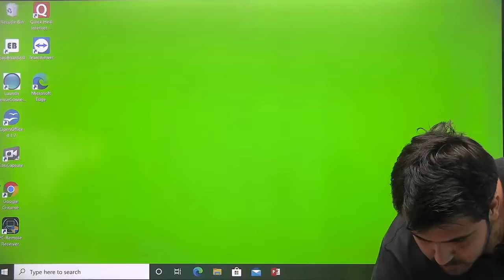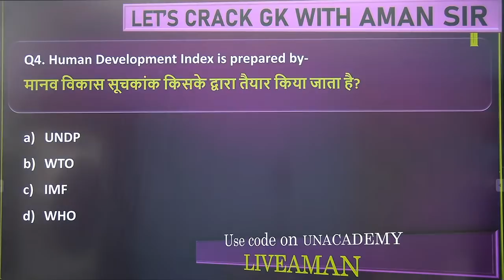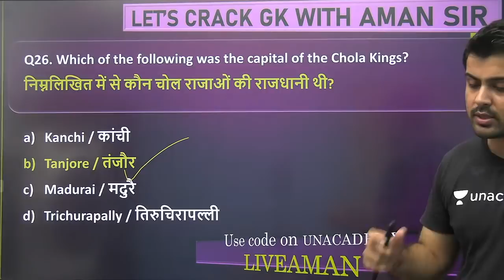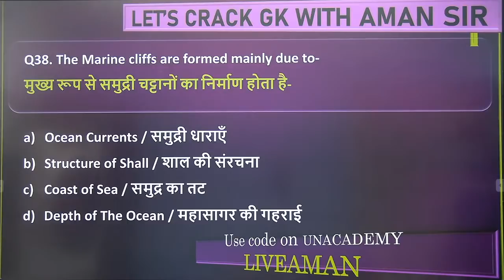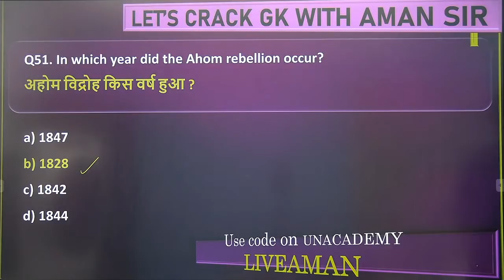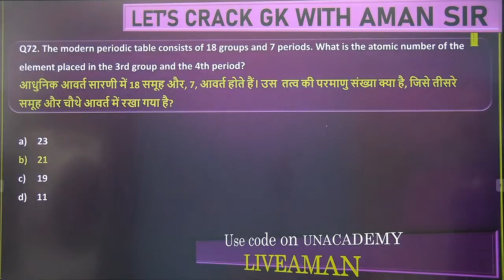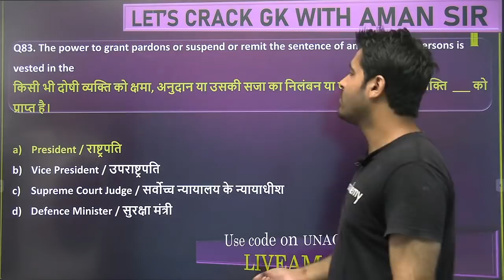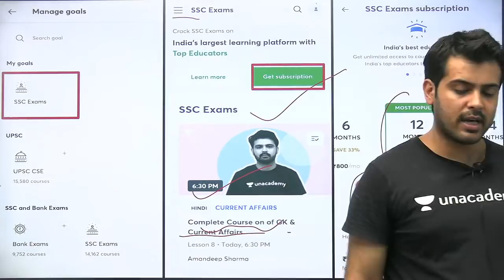9:30 PM - All SSC Exams 2020-21 | GK/GA/GS by Aman Sharma | Daily Live Test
Daily Live Test | GK/GS/GA by Aman Sir | Live Test for SSC Exams | Live Test for SSC Exams 2020 | Live Test for SSC 2020 | Live Test by Aman Sir

🚀 8:00 PM - All SSC Exams 2020-21 | GS by Aman Sir
🚀 9:30 PM - All SSC Exams 2020-21 Daily Live Test by Aman Sir

✿ Morning Shows:
05:00 AM - Ghatna Chakra 2020 by Krati Ma'am
05:30 AM - Reasoning For All Exams by Samashti Ma'am
06:00 AM - Special Videos by Aman Sir
07:00 AM - Current Affairs Show by Krati Ma'am
08:00 AM - Burning Issues by Krati Ma'am
08:15 AM - The Hindu Editorial by Gauri Ma'am

✿ Delhi Police/UP Police Exams 2020:
09:00 AM - Hindi by Alok Sir
09:30 AM - GK by Rohit Sir
10:00 AM - Maths by Akash Sir

11:00 AM - GS by Krati Ma'am

✿ SSC CHSL 2020 (60 Days Crash Course):
11:30 AM - Reasoning by Akash Chaturvedi Sir
12:15 PM - Maths by Ajay Chaudhary Sir
01:00 PM - English by Akanksha Ma'am
01:30 PM - GK by Alok sir

✿ Target SSC CGL 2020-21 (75 Days Crash Course):
02:00 PM - English by Gauri Ma’am
02:30 PM - Reasoning by Ritika Ma’am
03:15 PM - Maths by Prabal Sir
04:00 PM - GK by Ankit Sir

✿ RRB NTPC/GROUP D 2019 (CBT-1):
04:30 PM - Maths by Suresh Sir
05:00 PM - GK/GS by Rohit Sir
06:00 PM - Reasoning by Ritika Ma’am

✿ IBPS PO 2020 :
05:30 PM - English by Anchal Ma'am

✿ All SSC Exams:
07:00 PM - GK by Rohit Sir
07:30 PM - Maths by Prabal Sir
08:00 PM - General Science by Aman Sir
09:00 PM - English by Aisha Ma'am
09:30 PM - Daily Live Test by Aman Sir

✿ IBPS PO 2020 :
10:00 PM - English by Gauri Ma'am

✿ For All Competitive Exams:
10:30 PM - GK/GS/GA by Mahendra Ratnoo

1. One Subscription, Unlimited Access
2. Learn from your favorite teacher
3. Real time interaction with teacher
4. You can ask doubts in live class
5. Limited students
6. Download the videos & watch offline